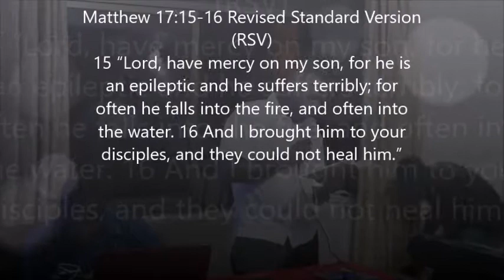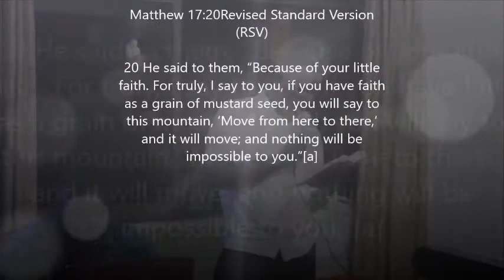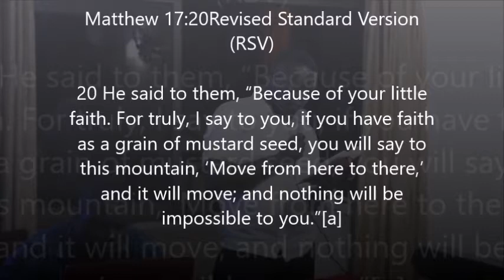Move in Faith - Pastor David Kajoba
A sermon titled 'Move in Faith" preached at iTiS Well of Worship on January 23, 2016 by Pastor David Kajoba